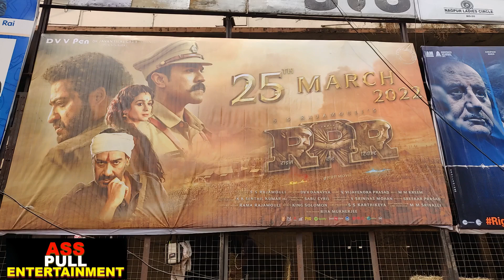RRR Movie Public review reaction response Talk | 10am show | JR NTR | Rajamauli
RRRMovie Public review, RRR public review, RRR PUBLIC RESPONSE, public talk
RRR Pre-Release Event | NTR | Ram Charan | Ajay Devgn | Alia Bhatt | SS Rajamouli |
Jr NTR Superb Speech @ RRR Pre Release Event
Watch RRR Pre-Release Event Live...

Note: Also support Digitalmovies007 channel

From Indian Filmmaker SS Rajamouli (Director of Baahubali) comes India’s Biggest Action Drama RRRMovie, in theatres March 25th, 2022.

Movie: RRR
Screenplay & Direction: S.S. Rajamouli
Presented by: D. Parvathi
Producer: DVV Danayya
Banner: DVV Entertainment
Story: V. Vijayendra Prasad
DOP: K.K. Senthil Kumar
Production Designer: Sabu Cyril
Music Composer: M.M. Kreem
VFX Supervision: V Srinivas Mohan
Editor: Sreekar Prasad
Costume Designer: Rama Rajamouli
Telugu Dialogues: Sai Madhav Burra
Hindi Dialogues: Riya Mukherjee
Tamil Dialogues: Karky
Kannada Dialogues: Varadaraju Chikkaballapura
Malayalam Dialogues: Gopala Krishnan

North India Distribution: Pen Studios and Dr. Jayantilal Gada (Pen Studios)
Tamilnadu Distribution: Lyca Productions
Karnataka Distribution: KVN Productions
DI & Sound Mix: Annapurna Studios
Colorist: Shivakumar BVR
Music Label: Lahari Music & Tseries
PR: Spice
RRR Movie Public Review | RRR Public Reaction | N. T. Rama Rao Jr., Ram Charan, Ajay Devgn, Alia Bhatt | Punjabi Thikana

RRR is an upcoming Indian Telugu-language period action drama film directed by S. S. Rajamouli. The film is scheduled to be released theatrically on 7 January 2022.  The film stars N. T. Rama Rao Jr., Ram Charan, Ajay Devgn, Alia Bhatt and Olivia Morris while Samuthirakani, Alison Doody, Ray Stevenson and Shriya Saran play supporting roles.

Star Cast - N. T. Rama Rao Jr., Ram Charan, Ajay Devgn, Alia Bhatt

"RRR movie public talk telugu"
"RRR movie public review telugu"
"RRR movie public talk hindi"
"RRR movie public talk"
"RRR public reaction"
"RRR public review"
"RRR talk"
"RRR review"
"RRR reaction"

RRRMoviePublicReview,
RRRMoviePublicReaction,
RamCharanRRR,
AjayDevgnRRR,
NTRamaRaoJrRRR,
RRRTrailerReview,
RRRTrailerReviewPublic,
RRRTrailerReaction,
RRROfficialTrailer,
RRRPublicReview,
RRRPublicRaction,
RRRFullMovie,
RRRDownloadLink,
RRRMovieDownload,
RRRUpcomingMovie,
RRRTrueReview,
RRRTrueReaction,
RRRBudget, RRRTotalBudget, RRRBox-officeBudget, RRRCollection,
HonestReview, TrueReview, NewMovie, NewMovie2021, LatestMovies, 2021Movies, BestMovie, ComedyMovies, RomanticMovies, BestHorrorMovies, BestMoviesofalltime

RRR,
RRR Public reaction,
RRR Public Review,
RRR Public talk,

RRR movie Public reaction,
RRR movie Public Review,

RRR Public reaction,
RRR Public Review,
RRR Public talk,

RRR Review,
RRR reaction,

RRR movie download,
RRR kaise dekhe,

RRR Review,
RRR reaction,
RRR movie,
RRR movie explained in hindi,

RRR kaise dekhe,
RRR Public Review telugu,
RRR full movie  Review,
RRR Public Review Tamil,
RRR Public Review Malayalam,
RRR Public Review Kannada,
RRR movie,
RRR movie Review,
RRR movie download,

RRRPublicReview,
RRRPublicReaction,
RRRReview,
RRRReaction,
RRRTrailerReview,
RRRTrailerPublicReview, RRR1stDayCollection, RRR2ndDayCollection, RRRTrailerReaction, RRRCollection, RRRReview, MovieReview, RRRPublicReview, RRRReaction, RRRPublicReaction, RRRTrailerReview, RRRtrailerrelease, RRRtrailerreaction
Marketing Consultant - Varun Gupta, Marketing Agency - Max